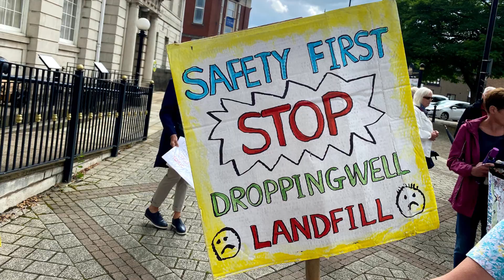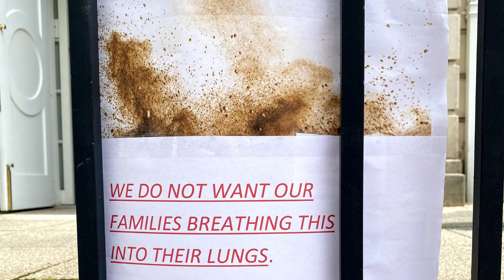Weekly Flyover WC 26th July 2021 - Including the Overview and Scrutiny Management Board Protest